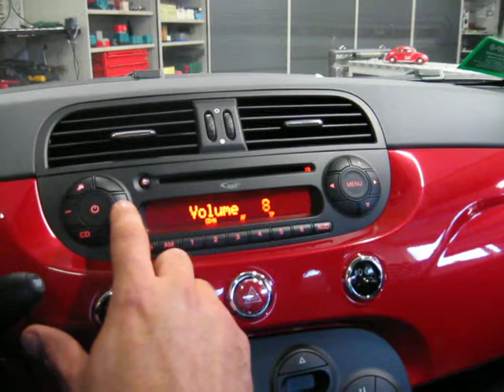FIAT 500 IMPIANTO HIFI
IN QUESTO FILMATO I LABORATORI DI SOUND MACHINE DAIRAGO PRESENTANO UP-GRADE IMPIANTO HIFI SU FIAT 500 CON UN INTERVENTO ESTREMAMENTE SEMPLICE DA REALIZZARE ED ESTREMAMENTE VALIDO NEL RAPPORTO TRA COSTO E PRESTAZIONI E RISPETTO DELLE PREDISPOSIZIONI.
BASSO COSTO, GRANDI PRESTAZIONI, RISPETTO DELLE PREDISPOSIZIONI, TI ASPETTIAMO PER ALLESTIRE ANCHE LA TUA!